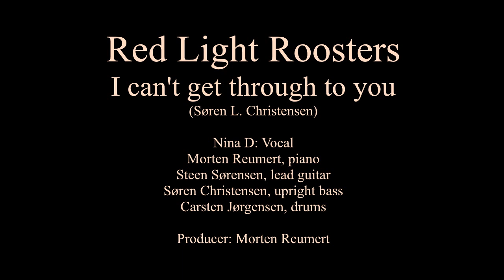I cant get through to you, Red Light Roosters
"I can't get through to you" by Søren L. Christensen. Recorded and produced by Morten Reumert, Copenhagen, Denmark 2009. Nina Dreyer Hermann, vocal, Morten Reumert, piano, Steen Sørensen, guitar, Søren Christensen, upright bass, Carsten Jørgensen, drums.